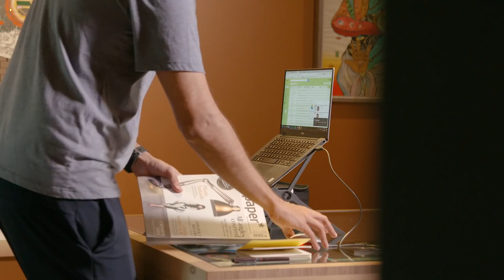A restless nomad in the crypto universe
He speaks fast, thinks fast and acts fast: At only 29 years of age, José Sáez is about to reinvent the way we do business in the virtual space. For his crypto revolution, he doesn’t need any physical offices or millions in seed money – just a global network of remotely working software engineers.

“ElevenYellow is a venture builder for software. We test ideas and once they work, we grow them a bit before splitting them off from the company.” Since its start five years ago, his team of multi-disciplinary software engineers has tested more than 100 ideas – be it for measuring pollution in China or for gaining followers on Instagram. Two years ago, the company has started to focus exclusively on blockchain.

“Of course there is a lot of hype in blockchain”, José admits. “But I think that there are a couple of reasons that make the technology very interesting. One of them is that we are able to own digital assets for the first time in history. Another is that blockchain enables programmable money.” José compares the current situation with the nineties. “People knew that the internet was going to change the world – they just didn’t know how exactly. The same happens with programmable money.”